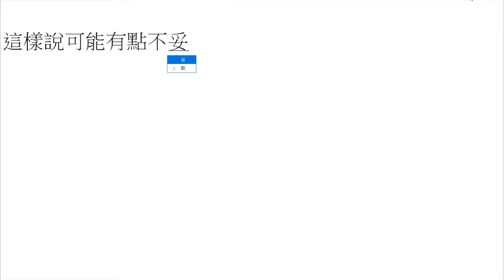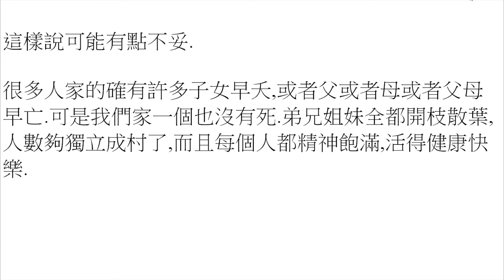打小說07-妖 [2]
第1段 00:00

我喜歡寫作,很認真寫作,由文學作品到現在寫的現代小說都很認真寫. 我對現代小說的定義很粗疏: 言之有物 + 娛樂. 有時過於自我便水清無魚; 太傭俗, 想到就寫的東西, 即使受歡迎, 自己也受不了. 所以行走在中間. 希望你喜歡.

作品:

01被告  02醉蟹  03玉龍  04祭祀  05路試  06成人禮  07妖